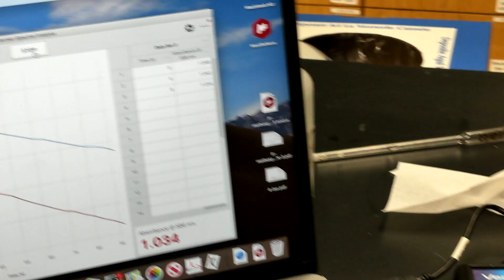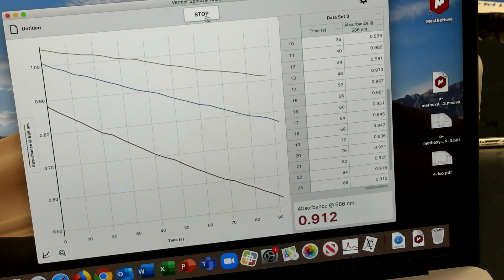Crystal Violet and NaOH Dilution 2